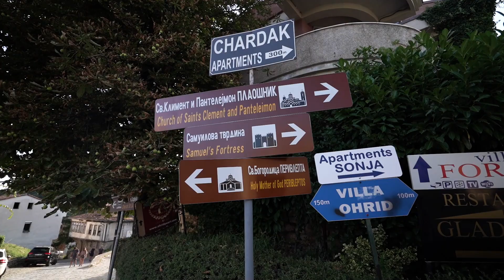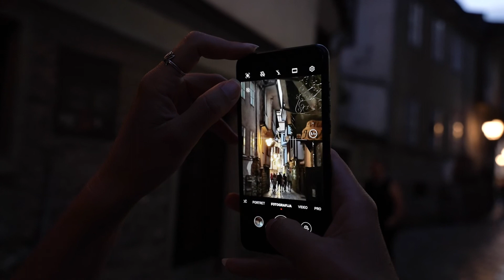Exploring Lakes Ohrid and Prespa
In this video we take you to lakes Ohrid and Prespa. We also hopped over to Northern Macedonia to see what the lakes are like on the other side. Enjoy